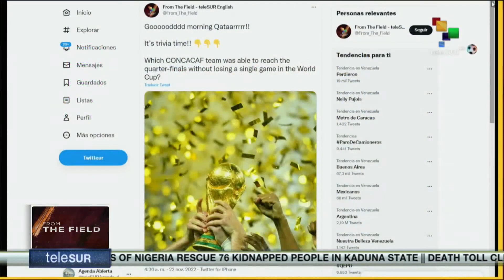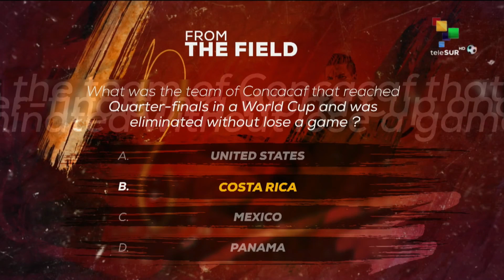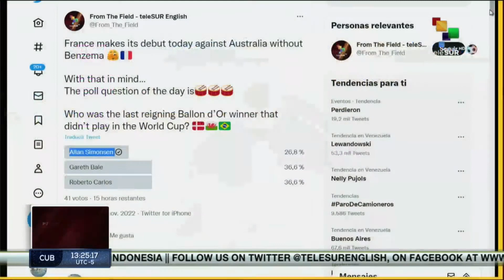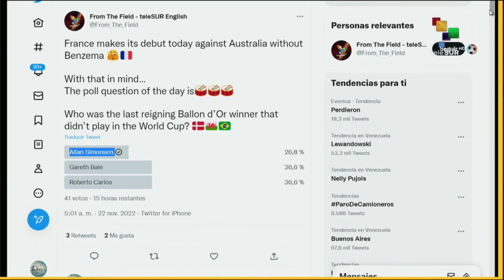FTF 13:00 22-11: South America makes its debut in the World Cup 2022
*France will try to break the champions curse against Australia
*Netherlands rained on Senegal’s parade beating them 2-0